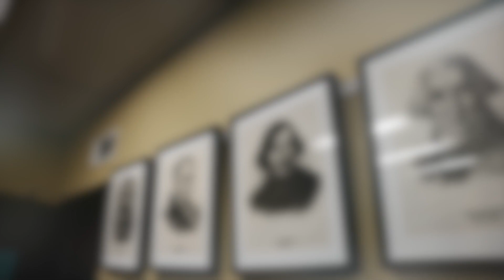Свято-Богородицкая русская православная приходская школа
В программе:
• русский язык и литература
• история Церкви в Америке
• церковное пение
• Закон Божий
• мастер-классы на разные темы.

Свято-Богородицкий храм расположен в очень удобном для доступа на автомобиле месте, располагает большой парковкой, просторным зданием для Воскресной школы, которое было спроектировано и построено именно как школа. Детей ждет доброжелательная атмосфера и общение со сверстниками на русском языке. В школе также есть большая библиотека классической, современной, церковной и справочной русскоязычной литературы.

• начало занятий: 10 сентября
• возраст детей: 4-16 лет
• время занятий: с 12:00 до 15:00
• место: 650 Micheltorena St, Los Angeles, 90026